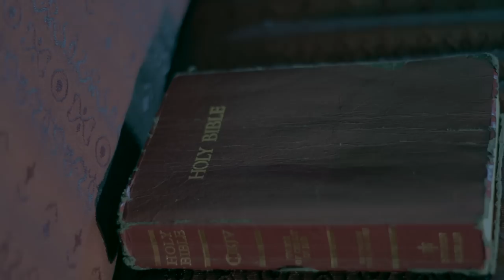MISTAH FAB "PRAY 4 ME" DIRECTED BY @BIAJE2 PRODUCED BY THE MEKANIX (WATCH IN 1080P)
COMING SOON PRODUCED BY MEKANIX "STANLEY" THE ALBUM

DIRECTED BY BIAJE